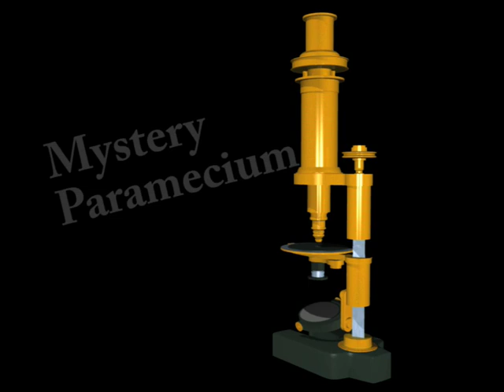Mystery Paramecium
Just for fun a little view at unicellular´s life.